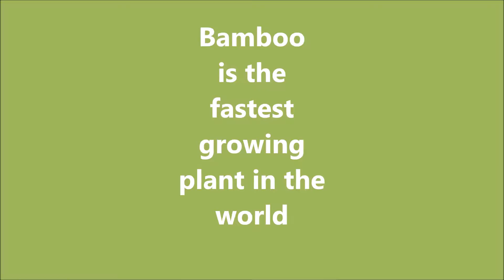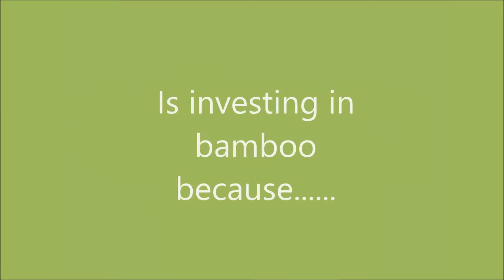Celebrating World Bamboo Day in Kenya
Bamboo is truly a magical plant, Happy World Bamboo Day! (September 18th)
photo credits: